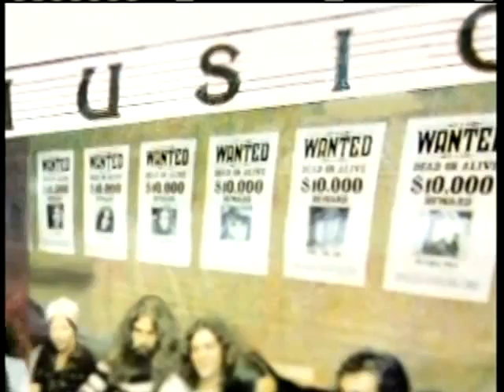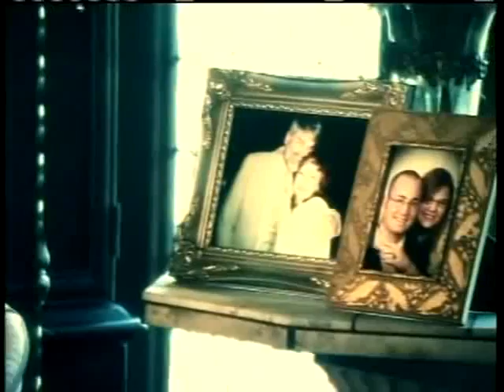Jo Jo Billingsley Surviving Lynyrd Skynyrd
Surviving Lynyrd Skynyrd